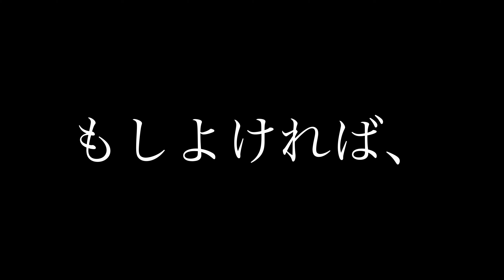【にゃんこ大戦争】〜わんこに対してにゃんこ軍団が思っていること〜